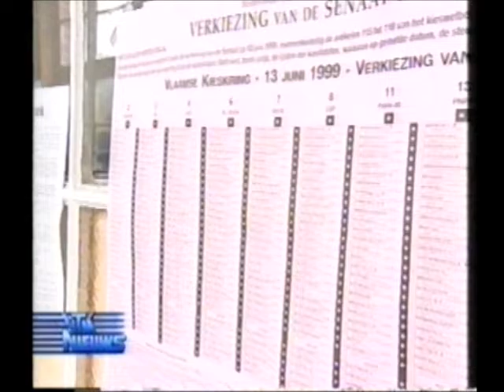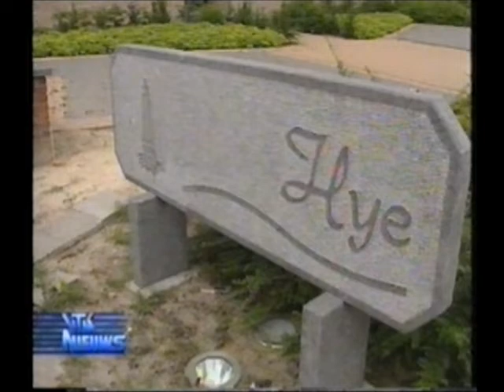Nieuws VTM Laat 29 Juni 1999.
Nieuws VTM Laat 29 Juni 1999 (Flemish).
Hoofdpunten: meer verkeersslachtoffers, doodstraf Koerdische leider, Richard Virenque toch naar de tour.
Met Mark Demesmaeker.